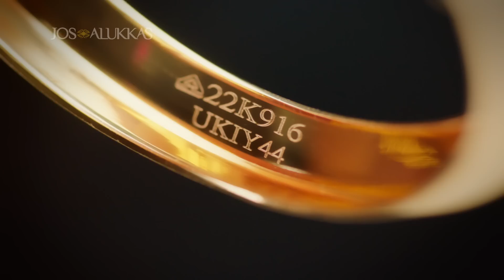HUID Brings you courage | Jos Alukkas | Tamil Version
In our country where more than one lakh jewellery transactions are done every day, only 2-3% know about HUID.

Jos Alukkas takes up the Central Government's mission to propagate HUID in our country.
JosAlukkas 100% HUID Jewellery.